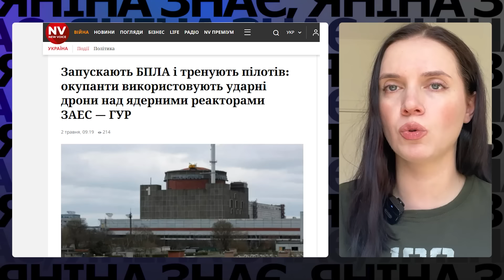💥У ЄС дозволили БИТИ ПО РОСІЇ!🙅 рф використовує хімічну зброю проти ЗСУ. Яніна знає!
Російський пропагандист Кисельов вкотре пригрозив західним країнам ядерною зброєю – мовляв, якщо введете ввійська на територію України, Росія вдарить усім, чим може. Цими погрозами вже нікого не здивуєш, але Росія загрожує ядерній безпеці світу не лише на словах: з’явилися докази, що росіяни використовують дрони-камікадзе над ядерними реакторами окупованої Запорізької АЕС.

А на фронті ці потвори використовують проти наших військових небезпечну хімічну зброю, заборонену усіма конвенціями. Про це, а також про те, що деякі країни дозволили бити своєю зброєю по російській території – Яніна Соколова розповідає і показує у цьому відео.

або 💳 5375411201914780